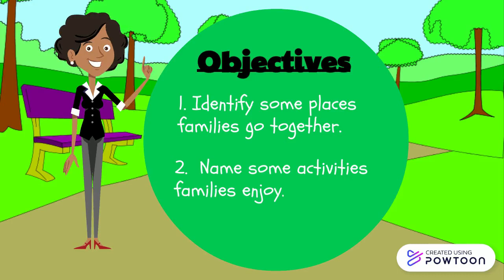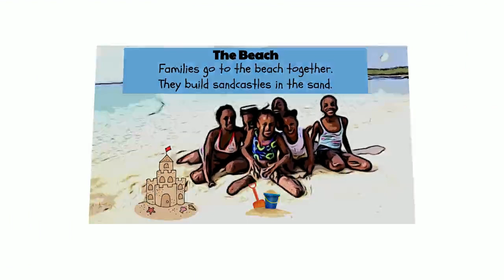Things Families do Together